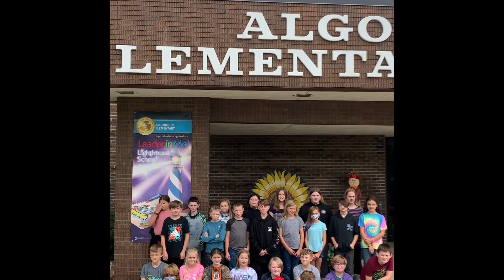Muskrat Glow Dash Drive!